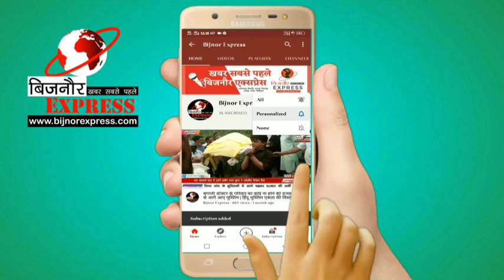Bijnor News || थाने में घुसकर गाली देने व धमकाने वाला शक्स आखिर कौन है || Bijnor Express